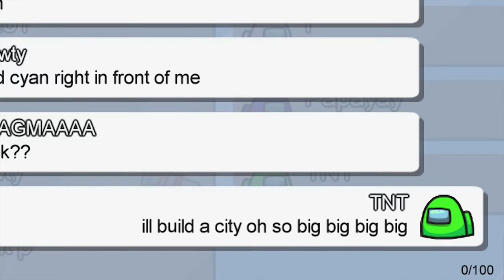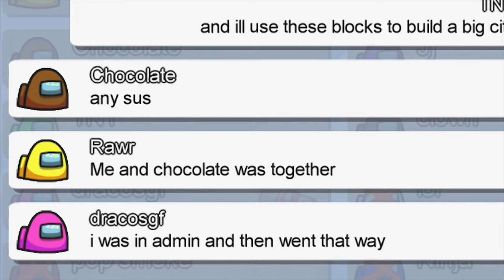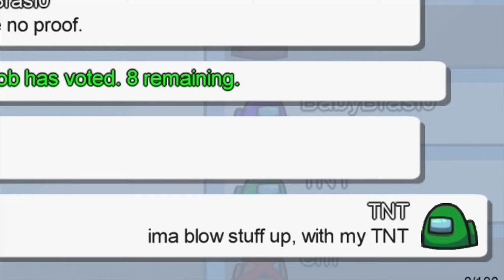Among Us but I use Minecraft "TNT" Lyrics